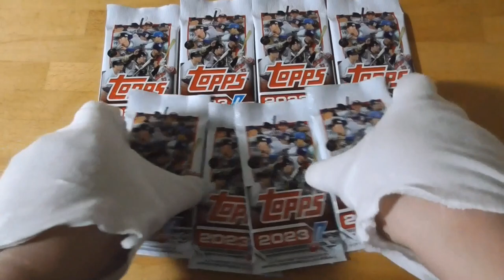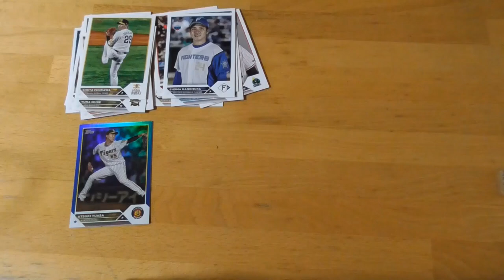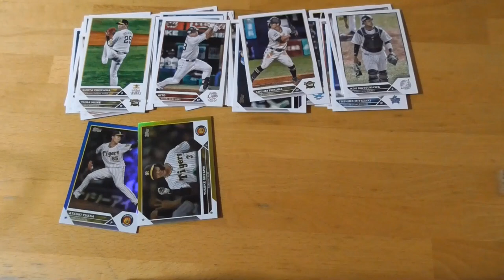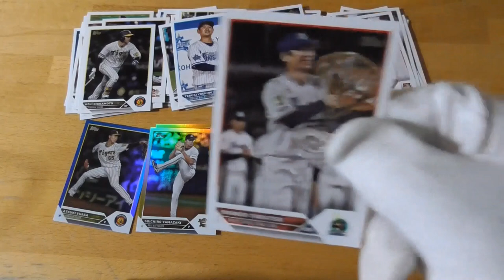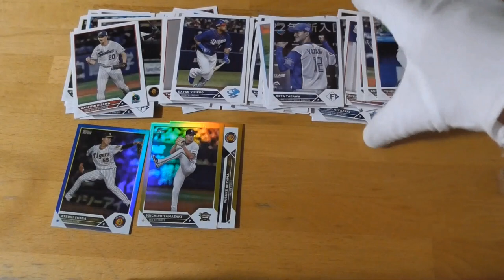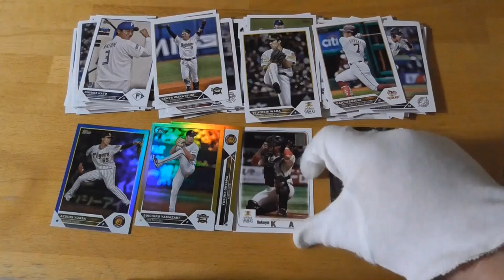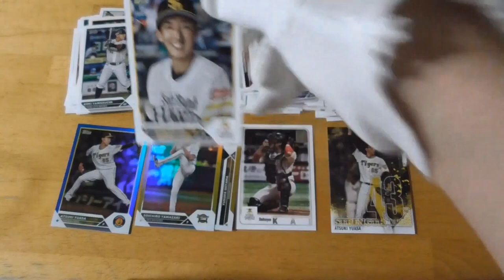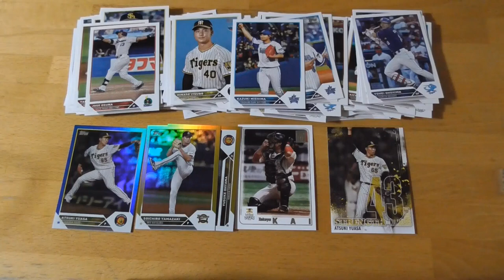topps NPB2023ベースボールカード⚾開封動画 前編